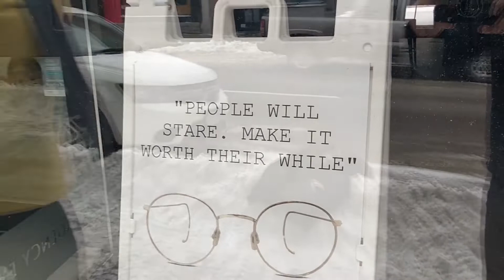WELCOME to Spontaneous Adventure Club!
Welcome to Spontaneous Adventure Club! If you're new here, check out this video to get a glimpse of what this channel is all about... and if you're an old fan, thank you for your support! We hope you enjoy this highlight reel of adventures released and adventures to come... ;)

We hope to share our message of positivity, challenging comfort zones, and spreading kindness to as many viewers as possible, and we would love for you to join us in our journey. Till next time! ✌